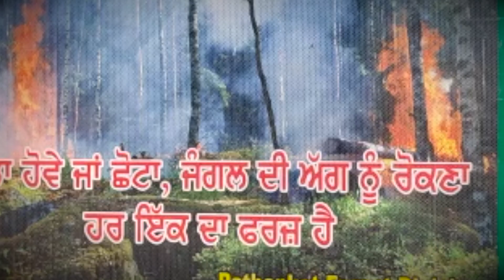Exclusive:CM ਦੇ ਵਿਆਹ ਮਗਰੋਂ ਹਲਕੇ 'ਚ ਪਰਤੇ ਮੰਤਰੀ Kataruchakk,ਵਾਤਾਵਰਣ ਨੂੰ ਬਚਾਉਣ ਲਈ ਨਗਰ ਵਣ ਦਾ ਕੀਤਾ ਉਦਘਾਟਨ